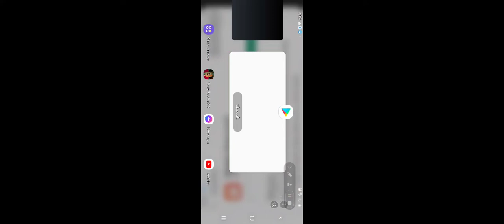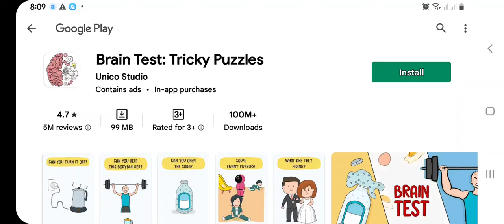Scary Teacher | Naglaro ako ng 2 na level😄😄😄